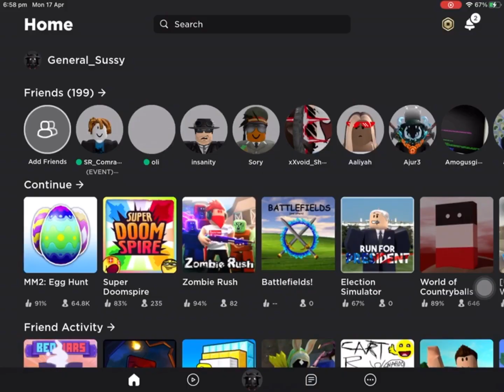Roblox Zombie Rush 2023 Easter Event New Egg Launcher!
Hi guys and I know it’s been a while since I last uploaded but don’t worry I back with a new Roblox video. I haven’t done a Zombie Rush video for a long time but now it is time to make a video about the new Easter Event Weapon called the Zombiegg Launcher, which is basically a launch but fires zombie eggs. The launcher is only available if you have completed the Easter Event this year, in which you are required to collect around 100 eggs to rewarded with a badge and the egg launcher. To my knowledge surprisingly the launcher is not shown in the inventory because the item will be received after the event has ended.

Next video will be a random video.